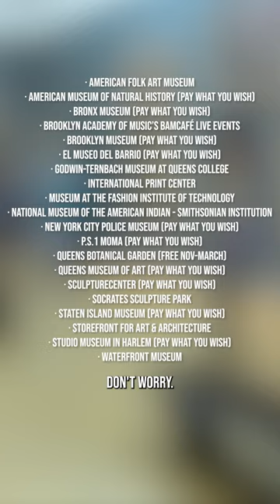What can $20 get in NYC?!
What can $20 get in NYC?! I spent a day in the world's most expensive city to see how much I could do, eat, drink, and see for only $20. I'll share how you can travel to NYC for cheap, free, or on a budget. We'll also cover things to do in NYC and eating in NYC on a budget.